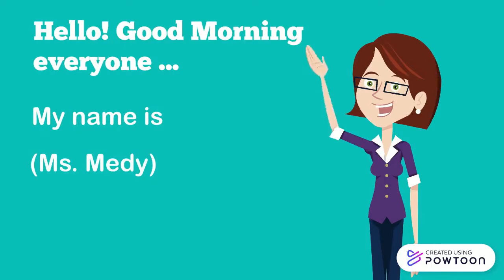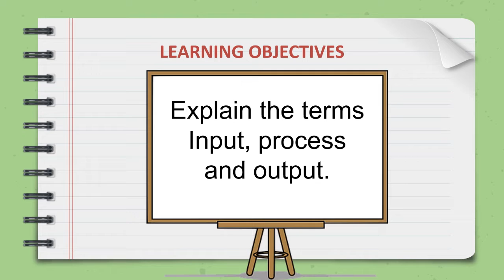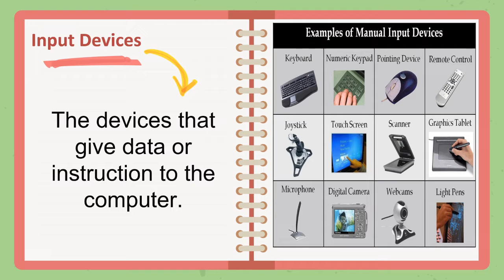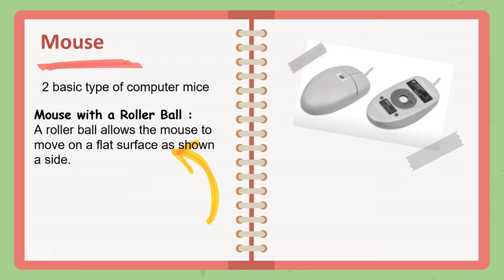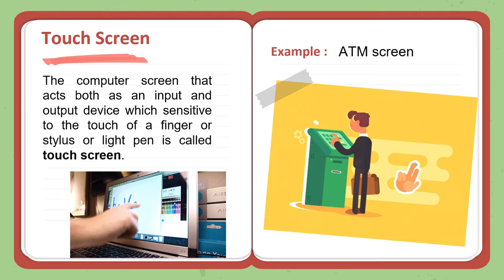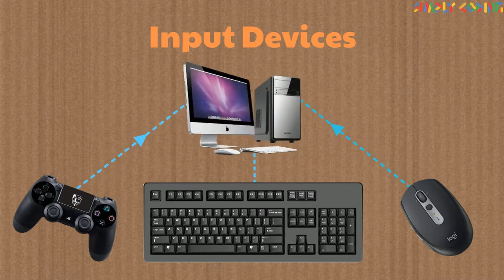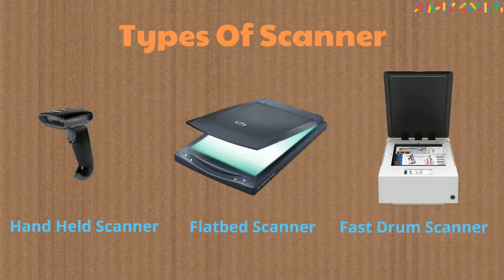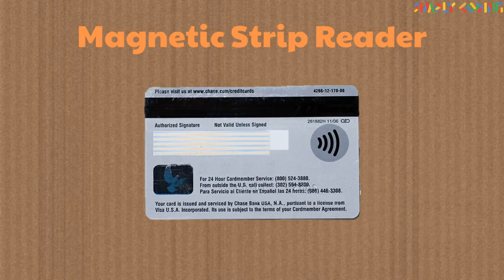Know your computer for Primary Students